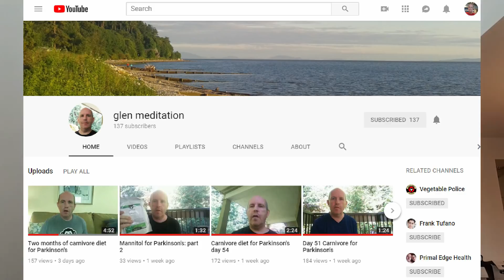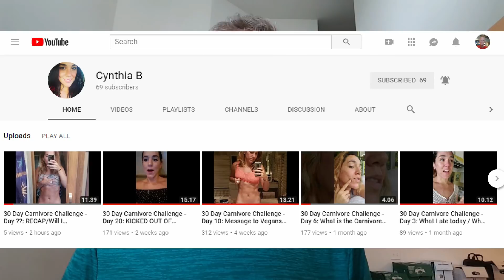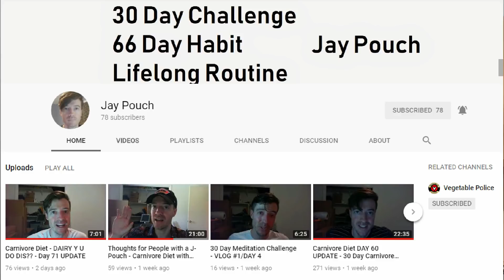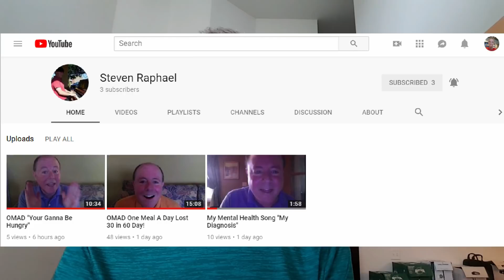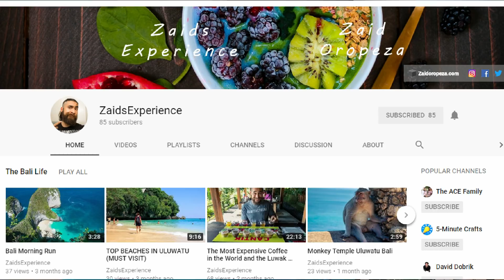Small Channels - Big Stories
Episode 29 of Beating Obesity, I mention five YouTube channels of people I find interesting.

For high quality, pasture raised meat - Hasselmann Family Farm